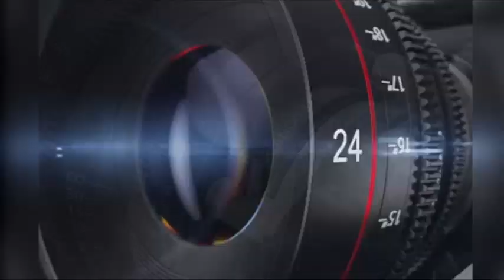छतरपुर। महासचिव जिला कांग्रेस कमेटी (अल्पसंख्यक विभाग) के अनुपम विलियम ने ने किया रक्तदान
छतरपुर। ब्लड हेल्पलाइन ग्रुप द्वारा लगातार जरूरत मंद लोगों को रक्तदान करके समाज को जागरूक करने कार्य किया जा रहा है। छतरपुर जिले में सक्रिय ब्लड हेल्पलाइन गु्रप के सदस्यों द्वारा रक्तदान किया गया। जिसमें स्कूल संचालक और महासचिव जिला कांग्रेस कमेटी (अल्पसंख्यक विभाग) के अनुपम विलियम द्वारा रक्तदान किया गया।
आपको बतादे कि जिला अस्पताल में 75 वर्षीय मंगल सिंह निवासी छत्रसाल नगर को रक्त की जरूरत थी जिसकी सूचना ब्ल्ड हेल्पलाइन ग्रुप को दी गई। सूचना मिलते ही ज्योति इंग्लिश स्कूल के संचालक व ग्रुप के वरिष्ठ सदस्य अनुपम विलियम और उनके बेटे अर्चित विलियम तुरंत जिला अस्पताल की ब्लड बैंक शाखा पहुंचे और खुशी से अपना 39 वां रक्तदान किया। शायद ही कोई स्कूल संचालक द्वारा इतनी बार रक्तदान किया गया हो वही हमारे और हमारी आने वाली युवा पीढ़ी के लिए यह आदर्श है। रक्तदान की व्यवस्था कराने में वरिष्ठ दीपक ओमर, सक्रिय सदस्य लकी अली और अर्चित विलियम् विशेष रूप से मौजूद रहे।   श्री अनुपम विलियम को ब्लड हेल्पलाइन ग्रुप की तरफ से बधाई आपका हाथ और साथ ऐसे ही बना रहे की कामना की।